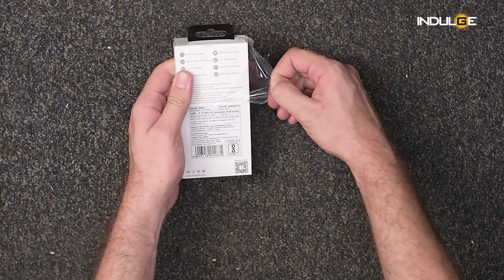Indulge Gadgets: Fire-Boltt Ninja Call Pro Plus - Unboxing & First Look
The 46mm full touch screen watch has many features packed into it, from BT calling to in built speakers. Here is the first look we see when unboxing the smartwatch.